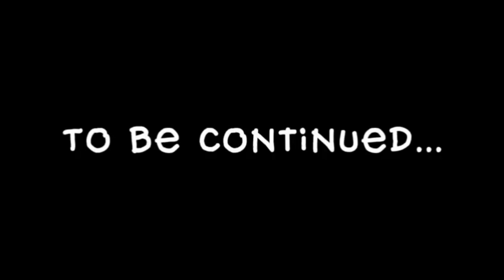my singing monster epic wubbox air island